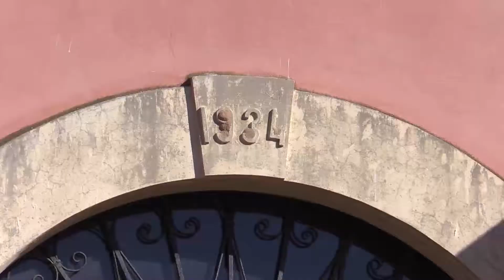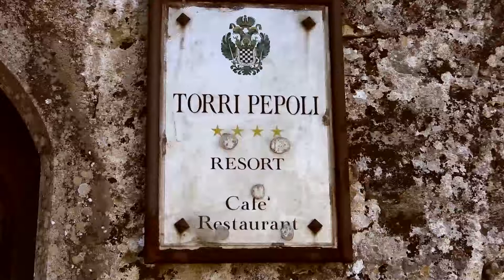Treasures of Sicily The western corner mp4